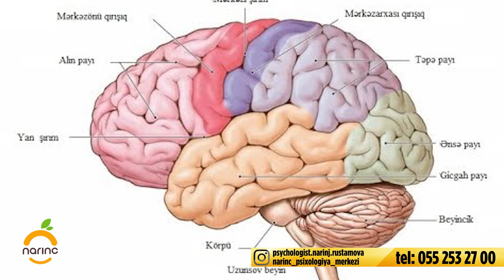Mərziyə Təmirova - Ağır nitq qüsurları və onların yaranma səbəbləri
Təmirova Mərziyə Narınc Psixologiya Mərkəzinin Həsən Əliyev filialında defektoloq-loqoped vəzifəsində çalışır.